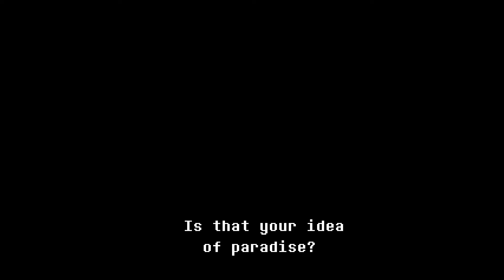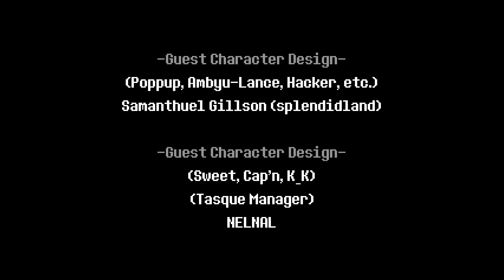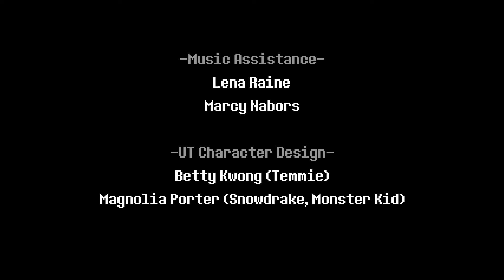Time For a Different, Yet Similar, Adventure in Deltarune PART 6 Austin's Punch Out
And now we wait...

With all of Undertale behind us, I now start in on the Deltarune adventure.

Let's Play Deltarune PART 6 (Chapter 2 Finale)